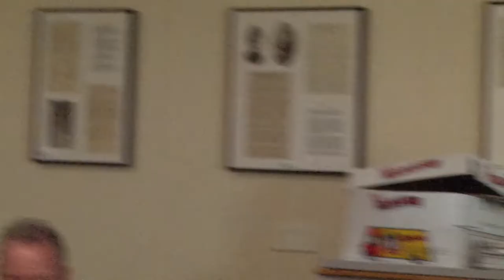CTPC 2021 Commission Members Introduction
First in person CTPC meeting after COVID 19 closes offices for some time,
new Commission members introduce themselves